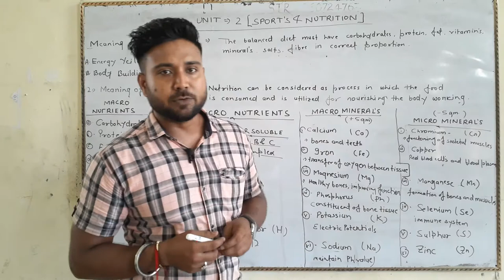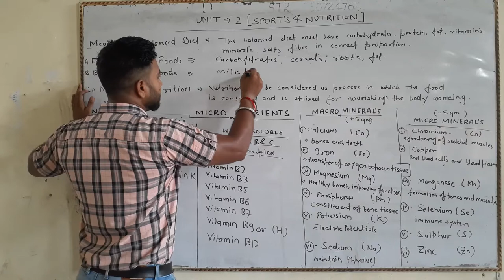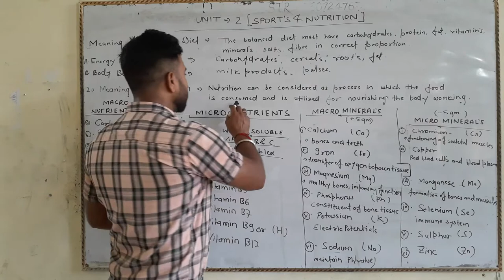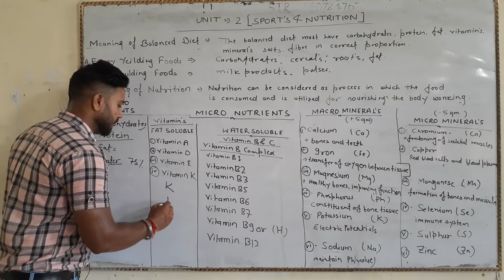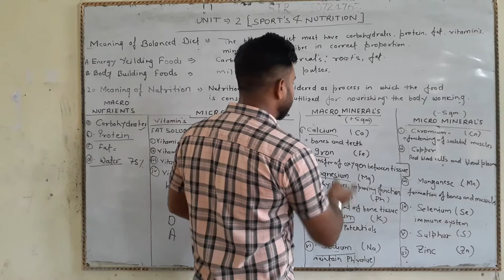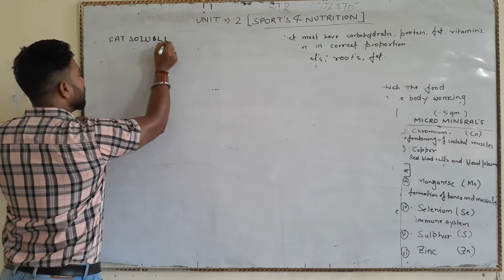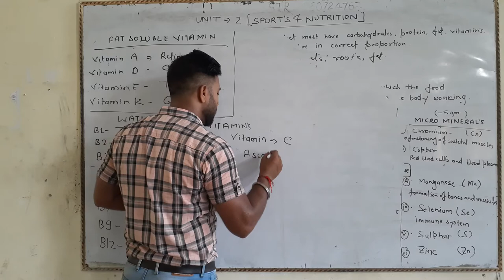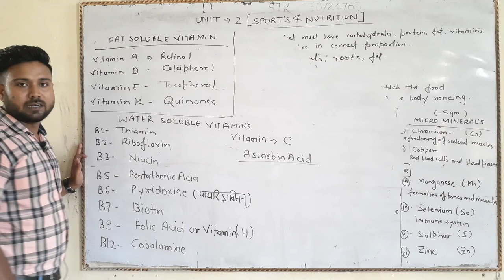UNIT- 2 SPORTS AND NUTRITION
PHYSICAL EDUCATION
CLASS- 12
Topic
Meaning of balanced diet...
Nutrition
Macro nutrients
Micro nutrients
Vitamins - fat soluable vitamin, water soluable vitamin
Vitamin B complex
Chemicals names of all vitamins.
Non Nutritive Components of diet
Food myth
Pitfall of dieting
Food supplement of children.